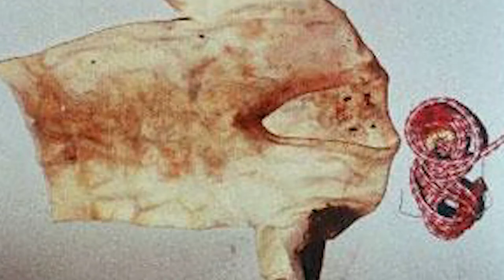The Hearbreaking Case of Little Jane Doe - St. Louis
In February of 1983, a girl referred to as Little Jane Doe was found brutally murdered in St. Louis. This Jane Doe was never identified due to some extreme circumstances.